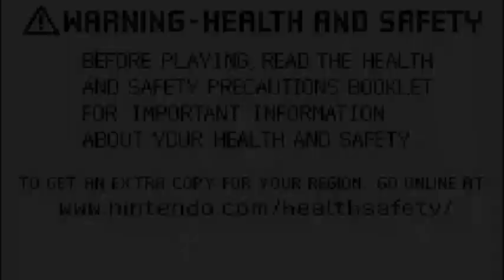Final Fantasy VI Playthrough Bonus: #64 2nd SuperBoss Omega Weapon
This Creature only appears when Kaiser Dragon is Defeated, & this one oh boy is Insane! so Prepare well